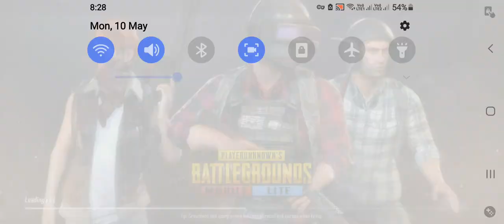pubg mobile lite gameplay videos 📹👌😎♥